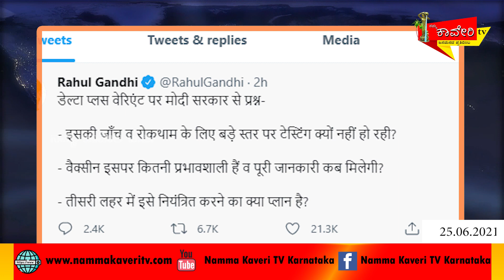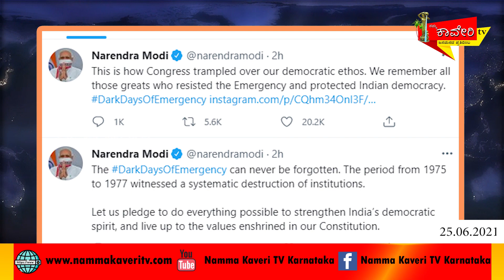NammakaveriExpress​​​Namakaveritv​​​ಪ್ರತಿದಿನದ​​​ ಸುದ್ದಿನಮ್ಮಕಾವೇರಿ​​​ ಎಕ್ಸ್ ಪ್ರೆಸ್